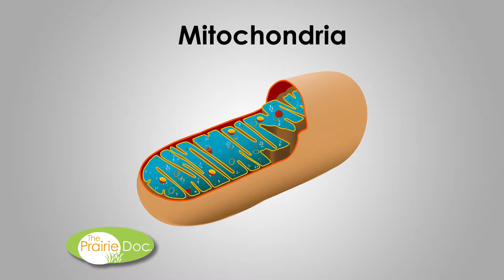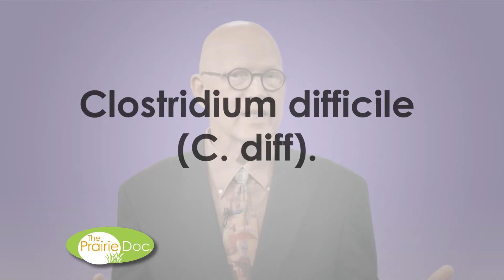Be Careful When You Mess With Mother Nature | By Richard P. Holm